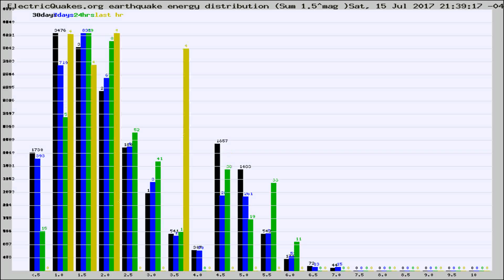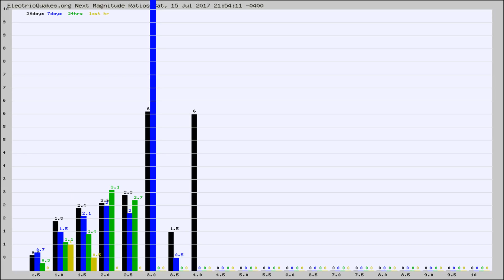Todays_Hourly_World_Earthquake_Statistics_from_ElectricQuakes.org_07-15-17+22:02:01